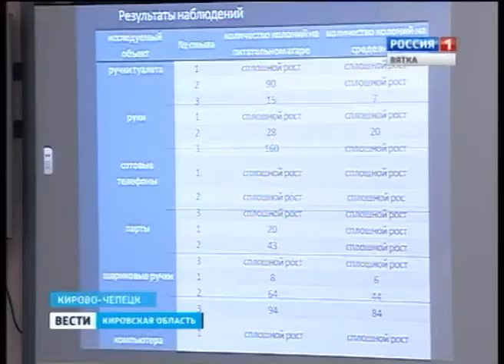Академические чтения (ГТРК Вятка)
Оказывается, изготовление открыток или кукол может стать темой исследовательской работы. Самые юные учащиеся Кирово-Чепецкой гимназии № 1 написали об этом и многом другом в своих научных изысканиях.